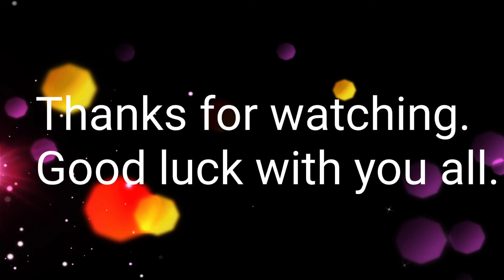Very Famous Branch of Soup Changkak Volcano 2022/ Have you ever tried it? Len Mab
Hello everyone! Today LenMab sharing you all about eating delicious food at Soup Changkak Volcano in Sihaknuk ville. We are going to eat soup with friends and I am really happy to share about food in my country with you all. If you have any suggestions, please comment me below.
to get more videos related to Cambodian Street Food and market tour.